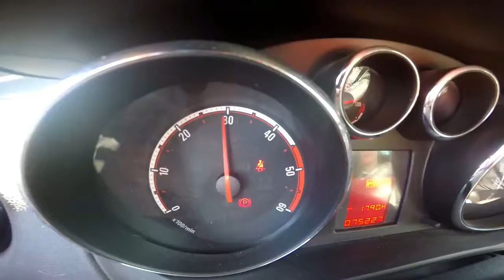Primera Víctima (Històries De Novell)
-Kè, txut, preparada per ser la meua copilot lo dia ke estreno la L?

i a més a més:

Andr - The March [BC Release]
▪ Andr

Dum-Chang - Chopsticks [BC Release]
▪ Dum-Chang